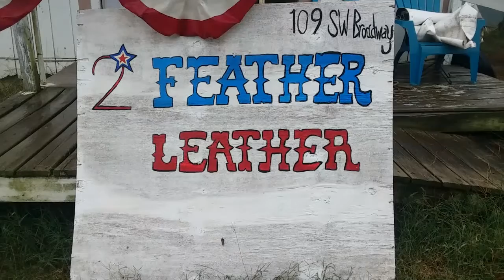Lady stacker's hand cannon leather holder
Had my buddy at "TWO FEATHERS LEATHER" build a custom leather holster for Lady Rockstar's B-Day, and added a closer look at my finished holster. P.S. you might recognize the first minute of this video.